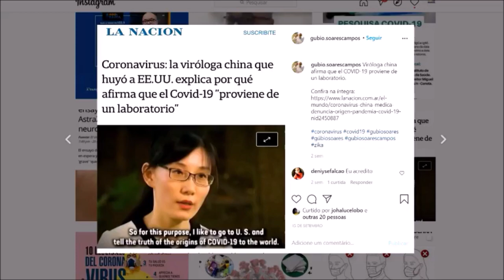"Há suspeita forte q o vírus tenha sido feito em laboratório", diz doutor em Virologia sobre Covid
Doutor em Virologia e cientista brasileiro que descobriu o Zyka Virus, Gúbio Soares Campos é um especialista respeitado internacionalmente. Em Outubro de 2020, ele revelou, diretamente do laboratório da UFBa onde exerce sua cátedra de microbiologia e virologia, as desconfianças sobre o surgimento do Sars-Cov2 , o vírus responsável pela Covid-19: "É possível que seja algo criado artificialmente, que tenha sofrido um 'escape' do laboratório chinês", alertou ele, ressaltando que essa confirmação sobre um acidente dificilmente teria possibilidade de comprovação científica.
Agora, em Janeiro de 2023, o The Wall Street Journal revela documentos do Departamento de Energia dos EUA, praticamente garantindo que o vírus capaz de aprisionar o mundo em uma pandemia global foi mesmo produto de um "vazamento" no laboratório de Wuhan. A versão chinesa é que a infecção em humanos ocorreu a partir de consumo de animais, como pangolins, no mercado da cidade.
Essa hipótese já tinha sido lançada em relatório do FBI, em 2021, mas não encontrou força e legitimidade em outras órgãos de supervisão e/ou agências reguladoras. O Departamento de Energia faz a fiscalização de todos os laboratórios nos EUA, por isso, tem subsídios para chegar a tal conclusão.